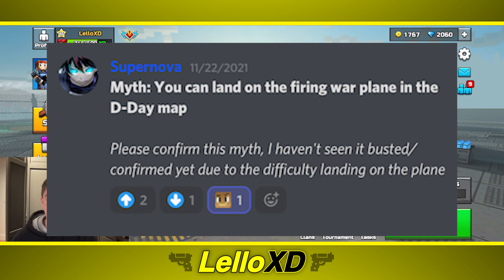You Can Ride the War Plane? | PG3D Mythbusters #50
PS. If i don't do you myth, just say it again and ill try to do it. I get a lot of myths so its hard for me to do all of them.